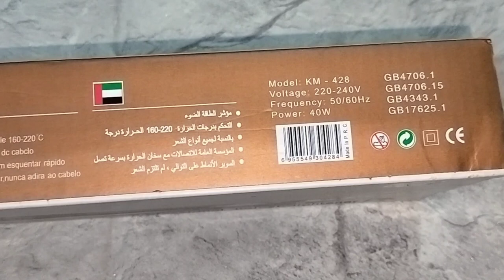Kemei KM- 428 Hair Professional Straightener hairstyle hair Punk & Pretty Akanksha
Hello My wonderful YouTube Family.

Welcome to Punk & Pretty Akanksha, Today's Video is How to straighten your Hair with Kemei Hair Professional Straightener.

 Kemei KM-329 Km329 Hair Straightener

Punk & Pretty Akanksha